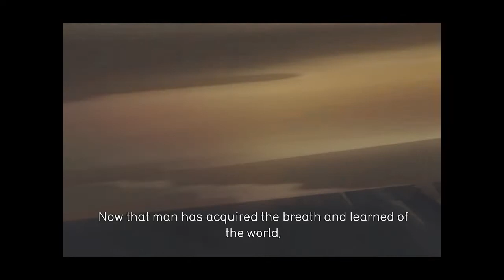From Dust! playthrough part 17 "who the heck puts a village inside a volcano!"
ridiculousness up in this level i swear!